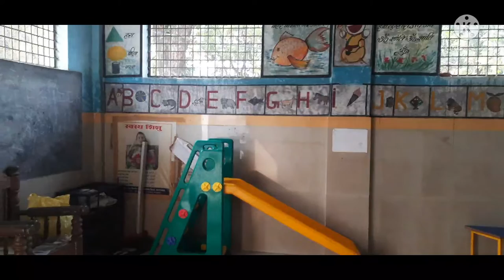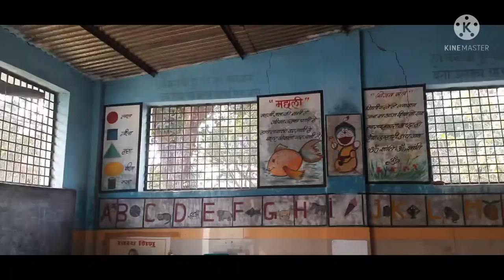👼👼Bacchin ki Pathshala 🤾